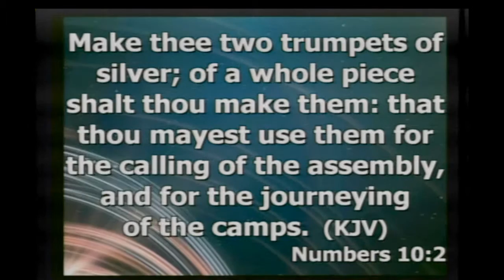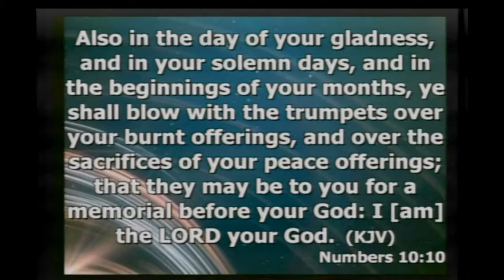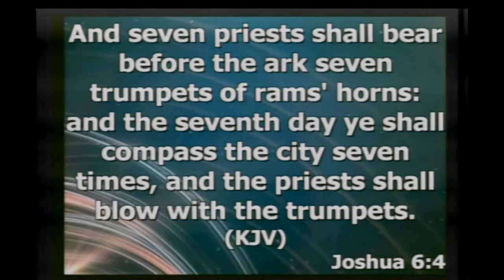September 13th Sermon